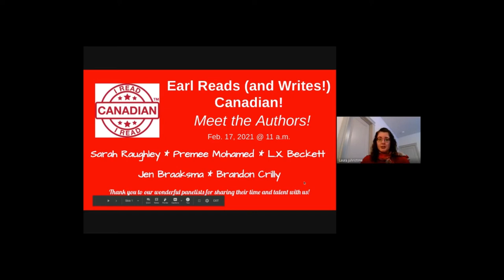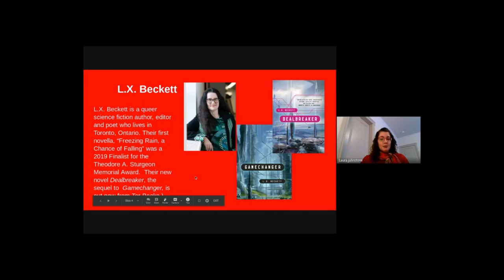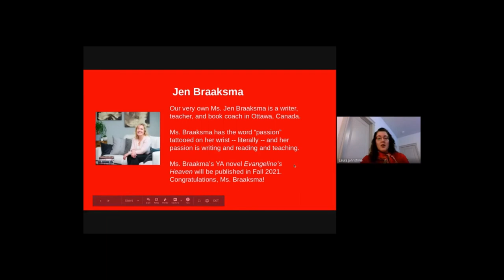I Read Canadian Day 2021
Every February we mark "I Read Canadian Day" in schools and elsewhere to celebrate Canadian authors and books. This year, author and Can*Con programmer Brandon Crilly moderated a virtual chat for his students at Earl of March Secondary School - and we're sharing it with you!

Brandon is joined by authors L.X. Beckett, Jen Braaksma, Premee Mohamed and Sarah Raughley as they each read from their upcoming work and discuss Canadian fiction.

Recorded virtually on February 17, 2021.

Special thanks to Earl's teacher librarian Ms. Johnstone for organizing and editing this video!